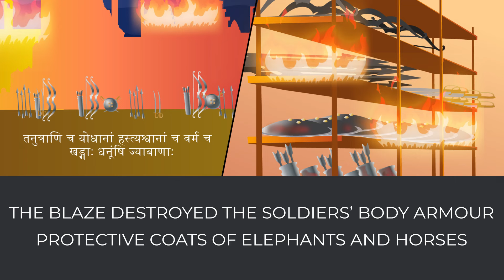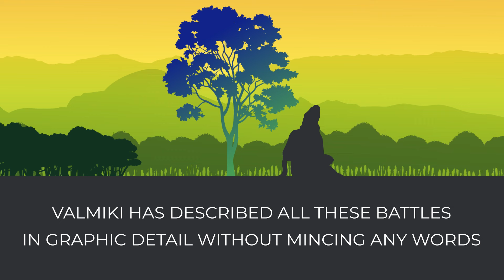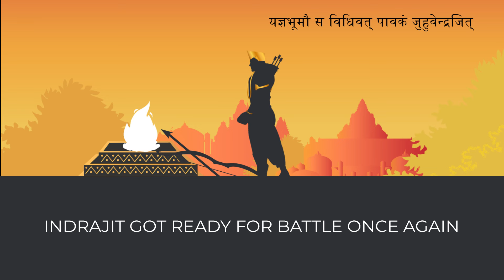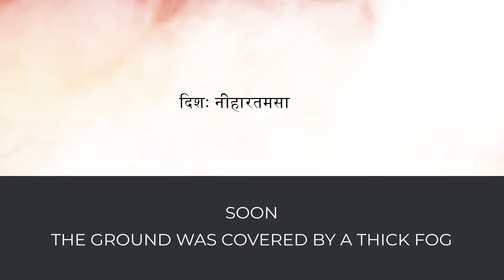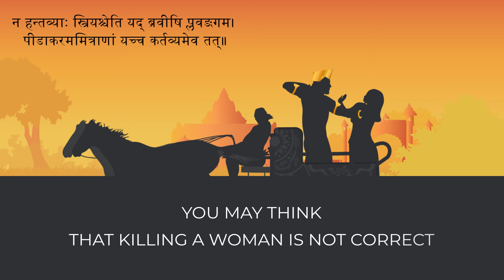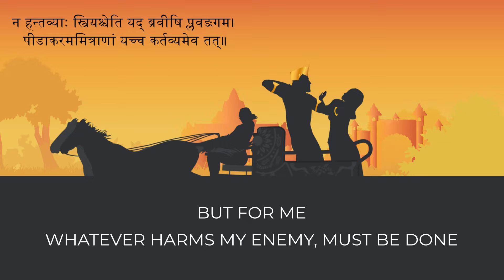Valmiki Ramayan | S7 E14 | Ravan Suffers More Setbacks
How incredible that in this war, the army without any weapons was winning again and again!